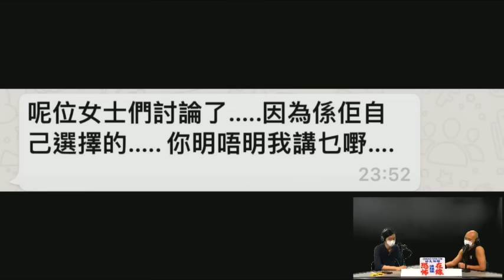舊牛頭角下邨紀律部隊執勤，後樓梯畀鬼上身變女聲！目擊無臉女鬼穿牆入屋！(恐怖在線重溫 第3304集)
第3304集 (05 Jul 2021)
2) 舊牛頭角下邨執勤人員鬼上身男變女聲